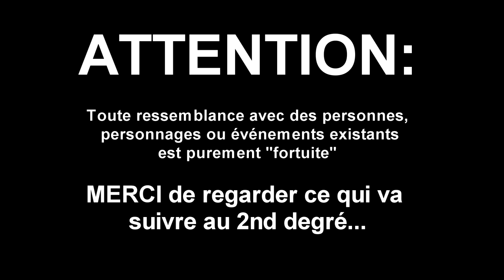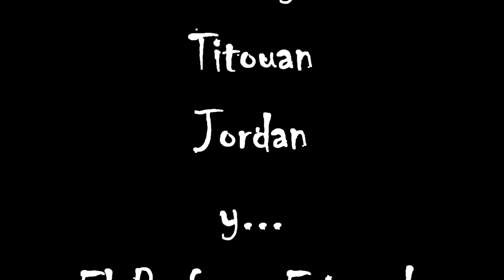Parodie collège Chateaubriand St Malo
Parodie réalisée par les élèves de 3ème du collège Chateaubriand, parodie à prendre au second degré bien évidemment.
Deux présentateurs un peu "limités" font une description un peu spéciale du collège Chateaukassos, un petit collège difficilement dirigé par un Chef d'établissement complètement dépassé...